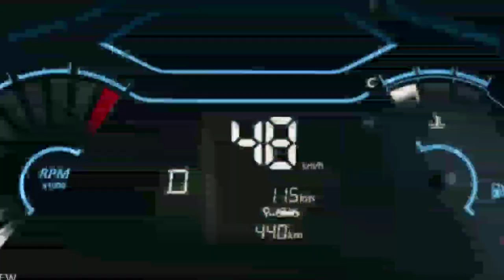Renault का बड़ा ऑफर! 30 हजार का डिस्काउंट घर बैठे बुक कराएं Duster, Triber और Kwid